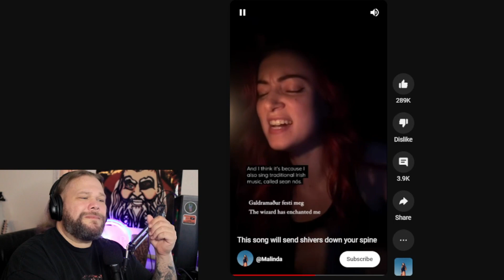Malinda Will Give You Chills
Malinda does amazing things with this song. Chills up and down my spine. You have to see this and please please please support her channel!

@EricssonRagnar on Twitter

The Odin’s Call Youtube channel is making this video that may contain copyrighted material available in an effort to advance conversation around important social issues, and is done so as an exercise of the 1st Amendment.

Should you wish to use content from the Odin’s Call YouTube channel, you are given express permission to do so provided you provide links to the original content.